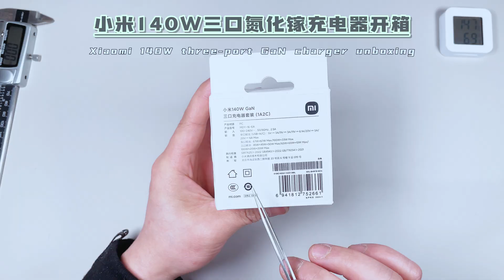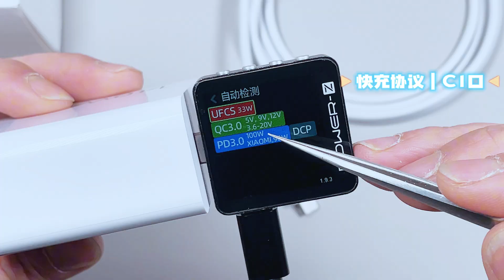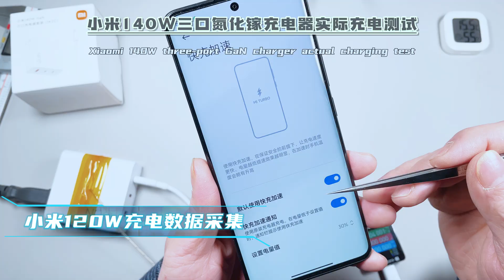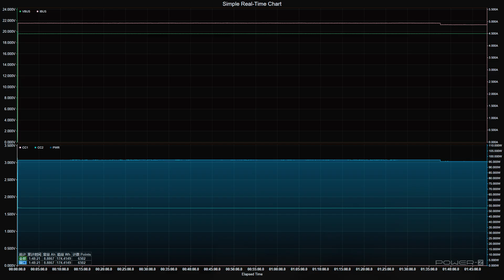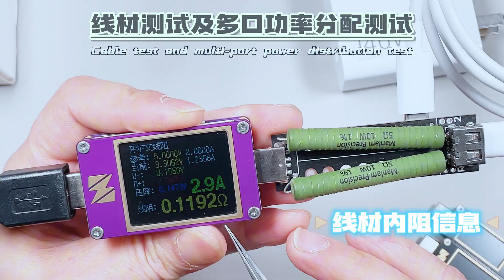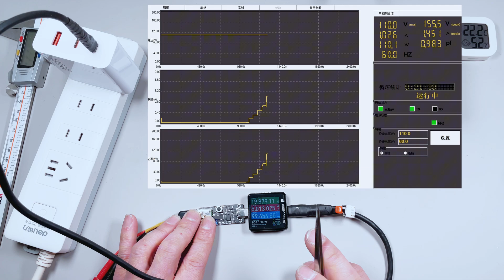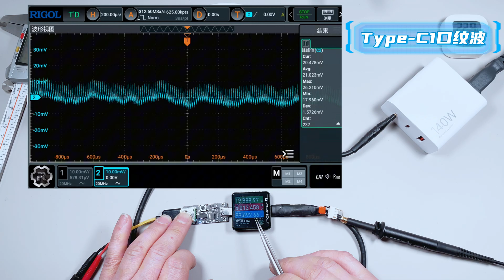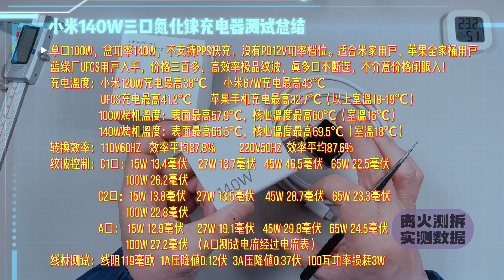是100瓦还是140瓦？小米140W三口氮化镓充电器详细测试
三百多，买回来了，老铁们要看的，经典的小米140W三口氮化镓套装充电器，你没说其他博主都是测试大概，我搞回来给大家做个测地的测拆，从外到内，测详细拆到底，让你们这些老铁看的明明白白的，这个小米140W三口充电器真的有那么好吗！我们拭目以待。
喜欢我的视频的朋友们，一键三连点赞关注投币走起来，你们的支持就是我的动力，有需要购买这些数码测评的铁铁们，橱窗去看看，你们的支持就是我的动力，谢谢大家！